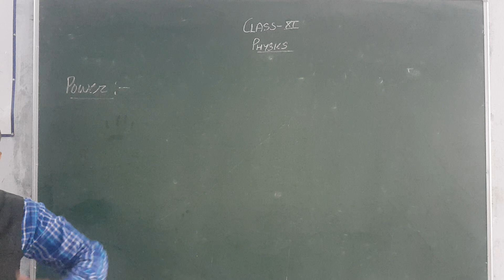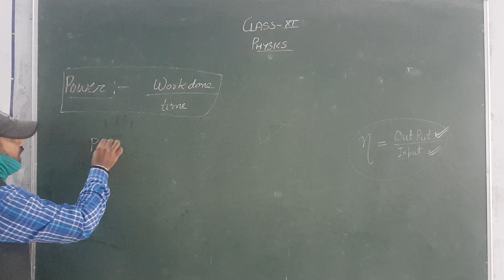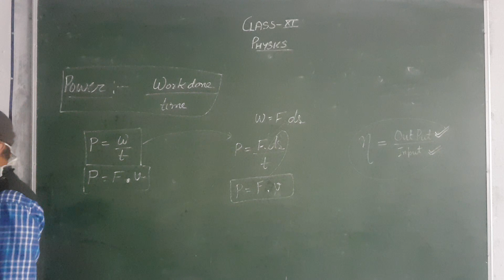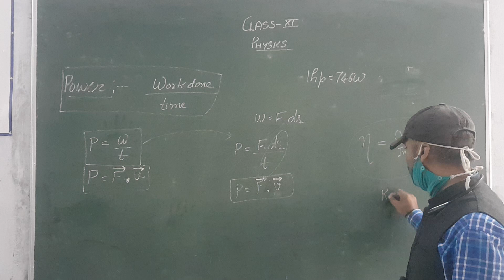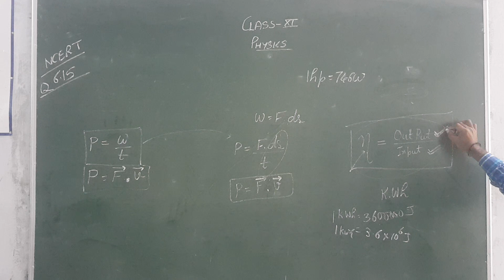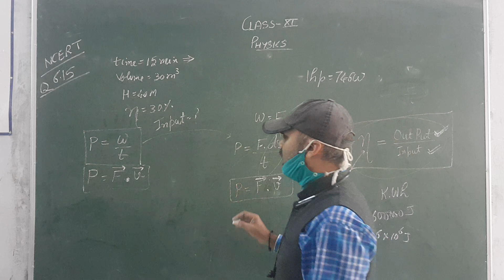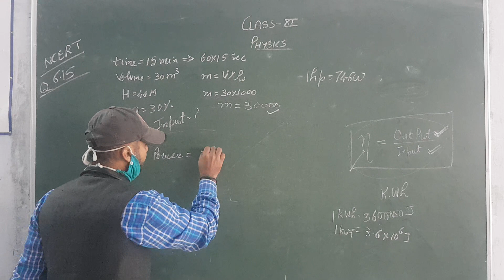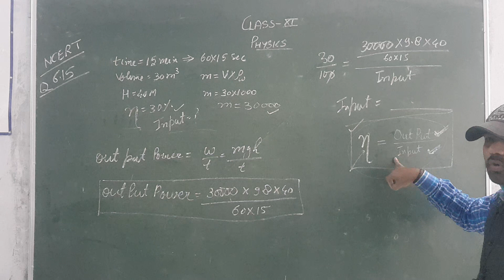Class XI Physics (Power)